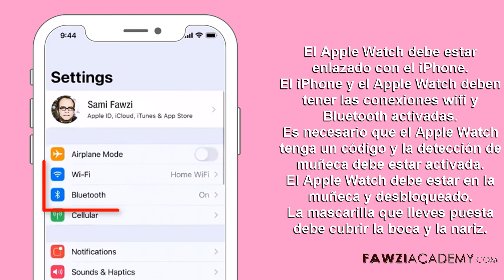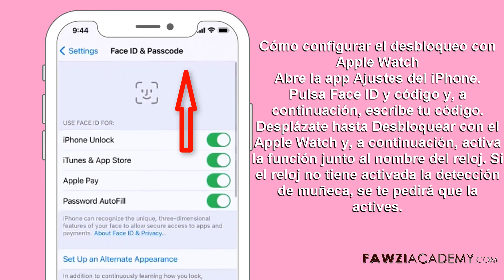(SP) Cómo desbloquear iPhone con Apple Watch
Cómo desbloquear iPhone con Apple Watch? Cómo restaurar un Apple Watch bloqueado? Cómo configurar un Apple Watch usado? Cómo desvincular el Smartwatch?